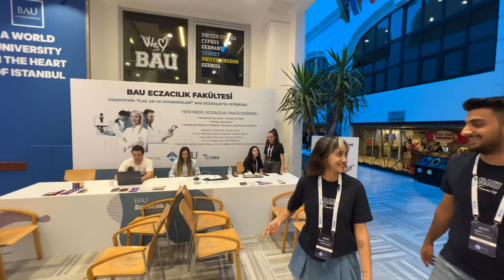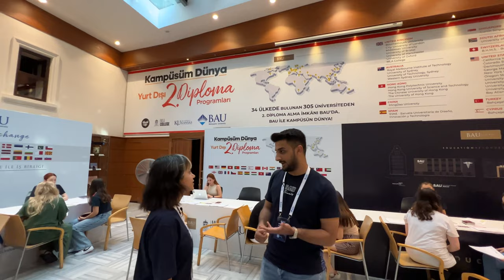Selinay Yalçın ile BAU Güney Kampüs Turu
Güney Kampüs turumuzda bugün Selinay Yalçın bizi ziyarete geldi 💃🏻🕺

Enerjisine yetişebilen tüm aday öğrencilerimizi kampüsümüze bekliyoruz. 😎